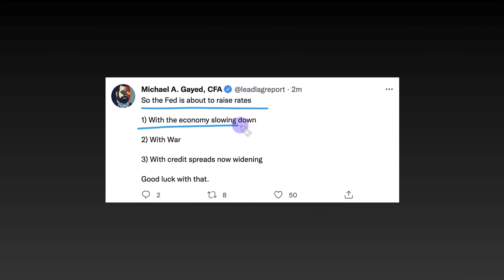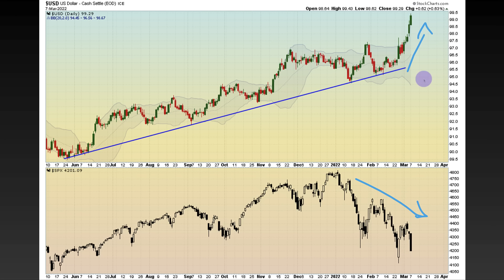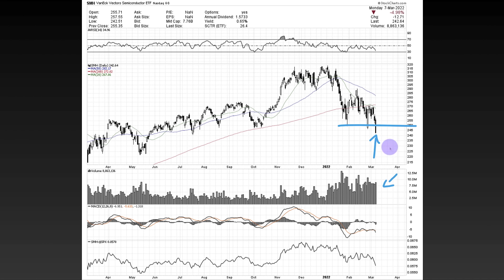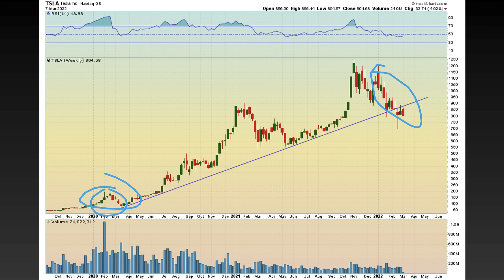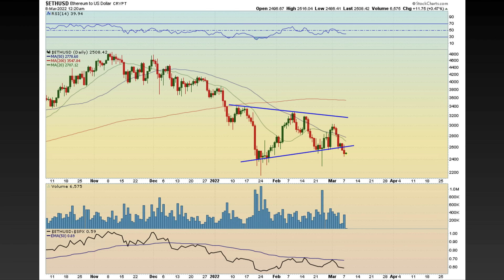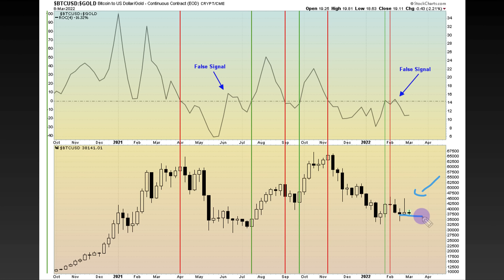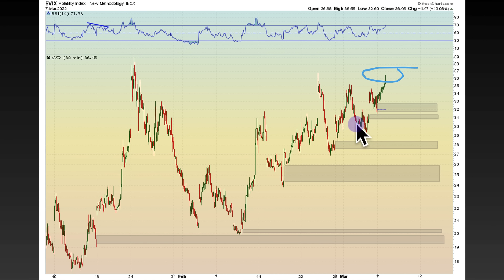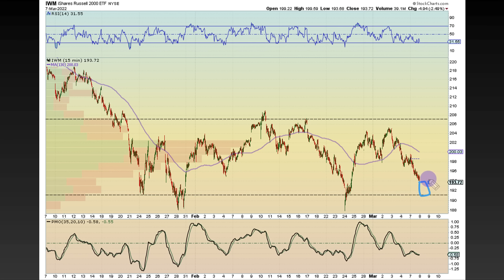Stock Market Gets CRUSHED | Will The Selling Continue This Week?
In today's stock market analysis I discuss how the downside risk for the remaining of the week seems to be less than the potential upside. Are we now going to see the stock market bounce? I will discuss my thoughts on the stock market in this episode.